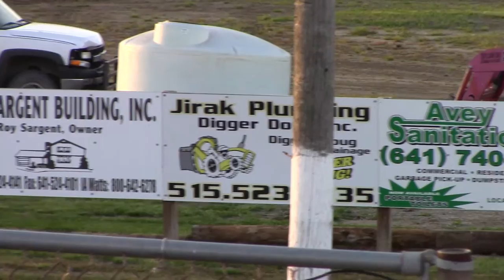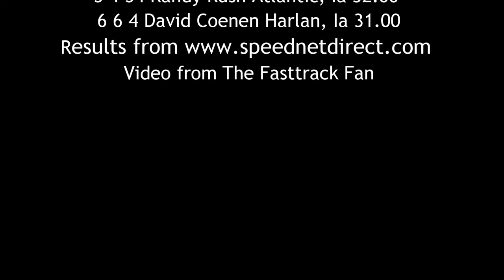SIS Sport Compact A Main 5/22/16